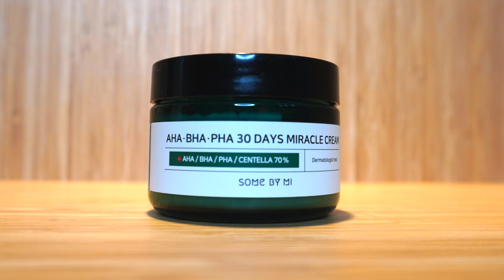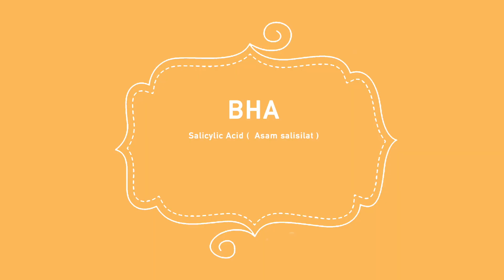APA ITU AHA BHA PHA? | SOME BY MI MIRACLE CREAM REVIEW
Hi semua, di video ini aku menjelaskan tentang AHA BHA PHA beserta kegunaannya dibarengi dengan review pemakaian Some by mi Miracle Cream (yang mengandung AHA BHA PHA) yang sudah aku pakai selama 1 bulanan ini.

Happy Watching!

xoxo ♡,
Mei